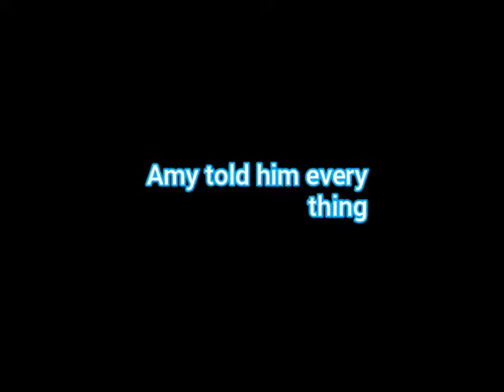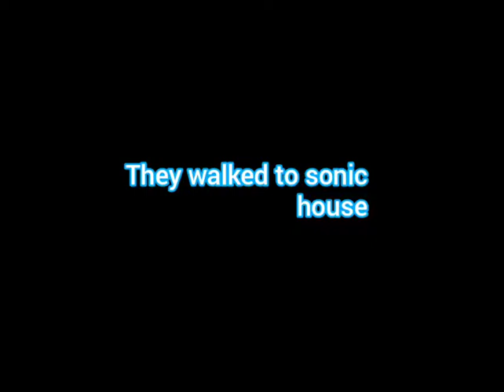sonamy the secret of dark sonic story6